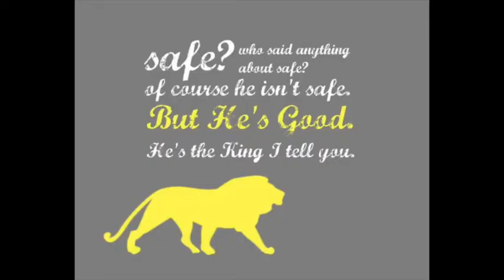Thought for the day for the 30th September 2020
Revd Mike brings us our next thought for the day!